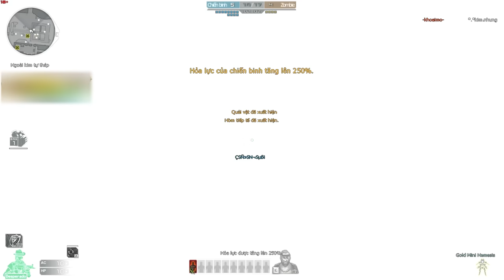Đâu Là Súng Mạnh Nhất? Trùm Vũ Khí Zombie Đột Kích!